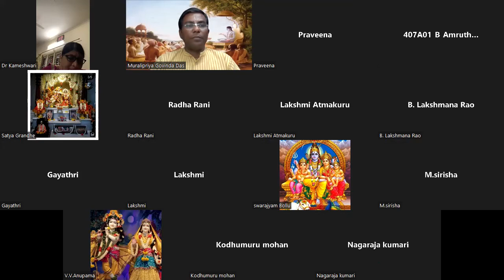Srimad Bhagavatam Canto-4 Chapter-4 Verse 15 to 19